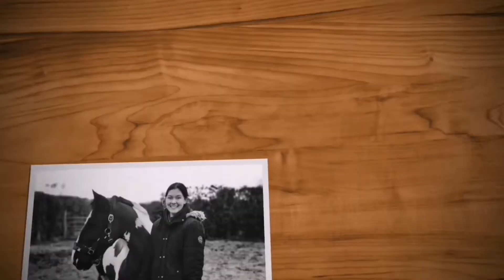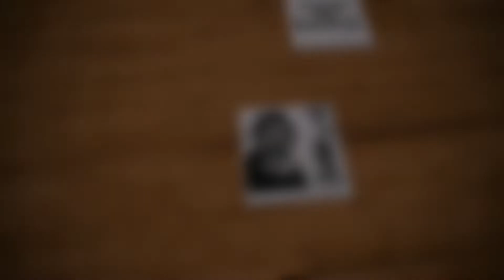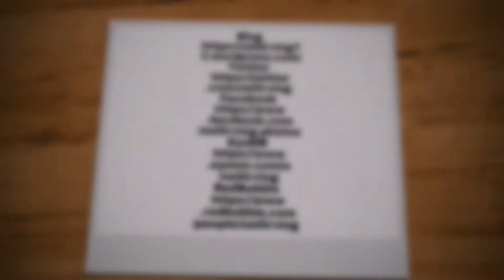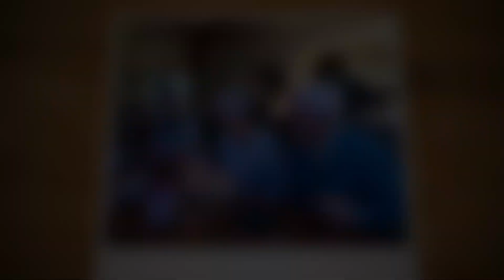Rest In Peace Dad, Vlog 05.06.21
It's been an absolutely horrible week, my dad died suddenly on Monday, to say we are devastated is an understatement 😢